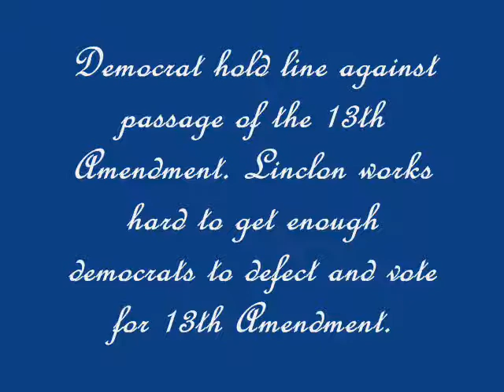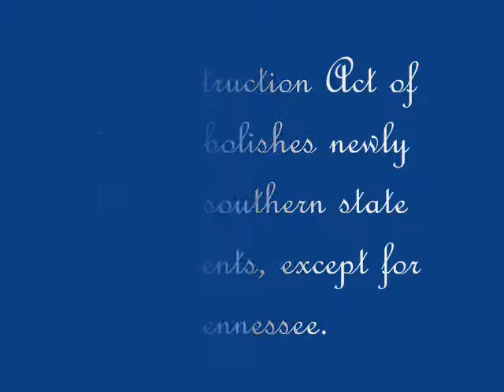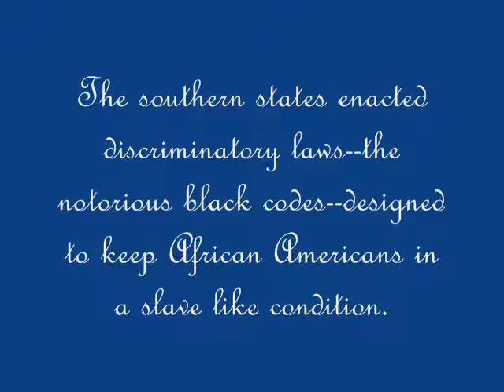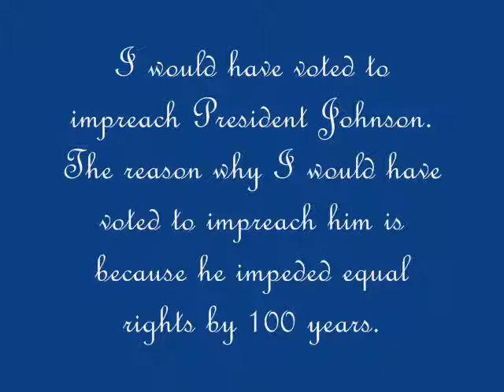Abraham Linclon: The Great Emancipator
History project on Abraham Lincoln!